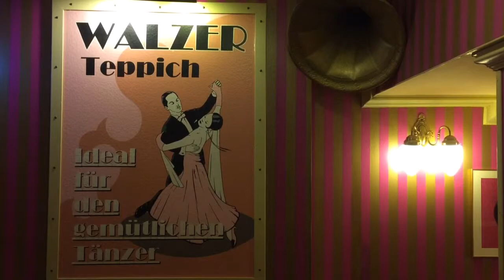Hotel Tartuff Phantasialand - Das verruckte Hotel Tartuff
Das verruckte Hotel Tartuff in Phantasialand. Fun House Phantasialand.